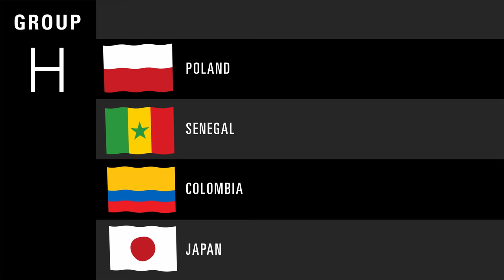group H Russia 2018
Clip of flags and groups of the Football Wold Cup Russia 2018, ideal for your sport projects or soccer topics in your movies, videos and vlogs.